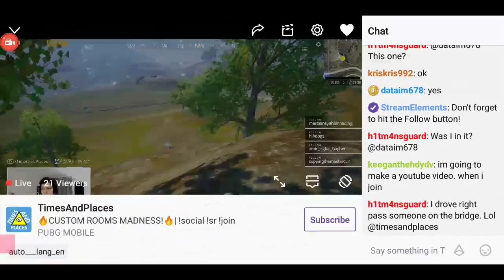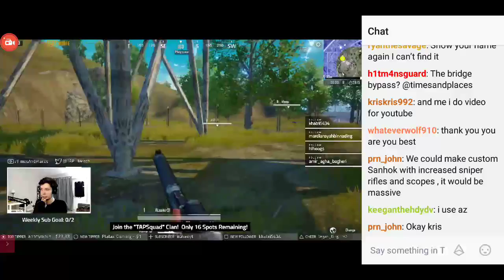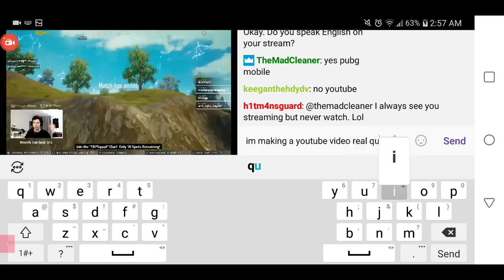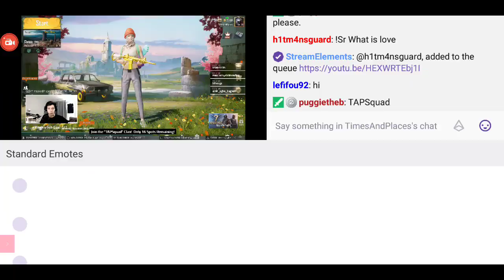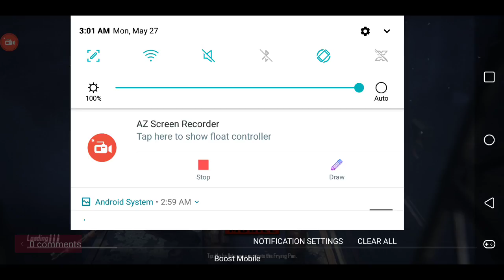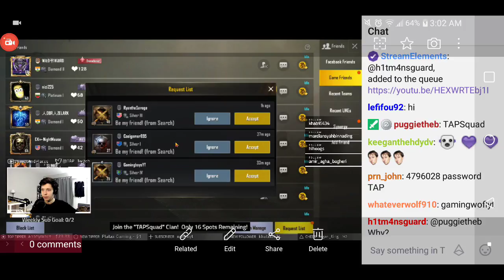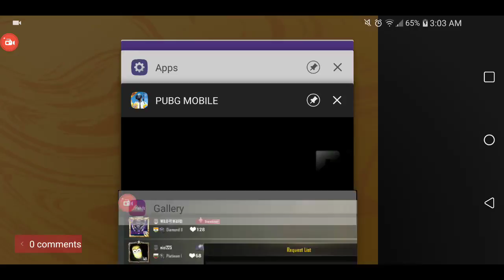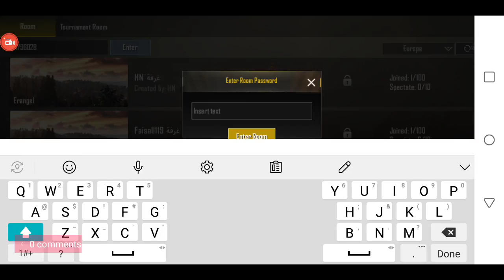Live Streaming with Az Screen Recorder